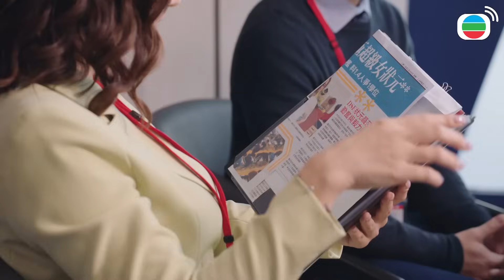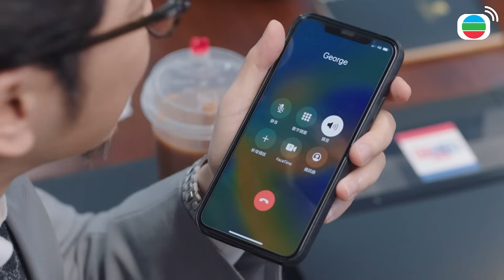Nữ Hoàng Tin Tức cắt tập 5 - 1 - “Đừng tạo cơ hội cho đối thủ chen vào mới là thắng”